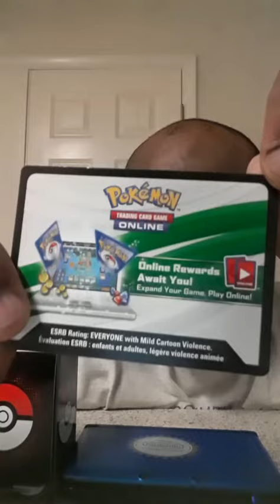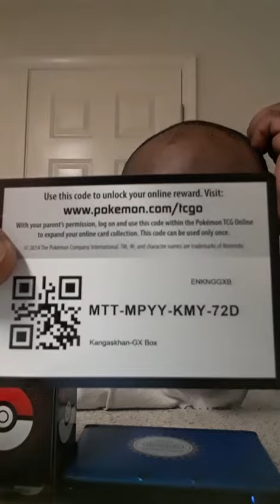Pokemon Card (TCG) Code Giveaway 2019 [3]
Music: Pokemon Crystal Battle Tower Music (I own no rights to this music)